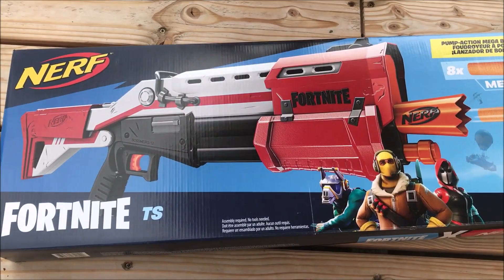[REVUE] NERF MEGA FORTNITE TS ,The tactical shootgun. En Français fr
NERF MEGA TS VERSION EURO " de 40 à 60 Euros" :
Voici notre blaster mécanique coup de cœur de la rentrée. Ce nerf FORTNITE Foudroyeur a des performances tout à fait honorables mais attention, ce n'est pas la version "européenne (bridée)" que vous trouverez dans nos magasins Français.

BLASTER JOUANNERF